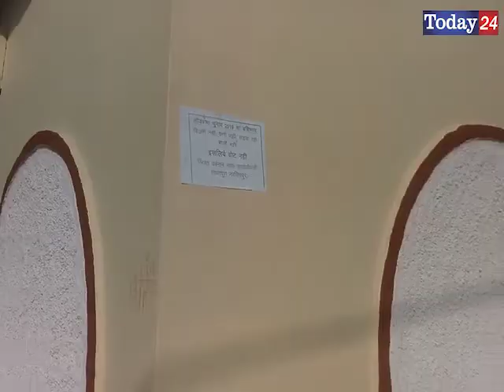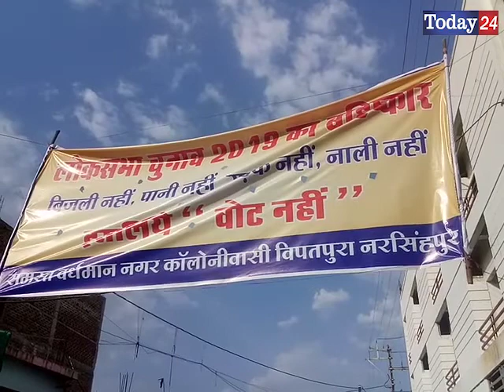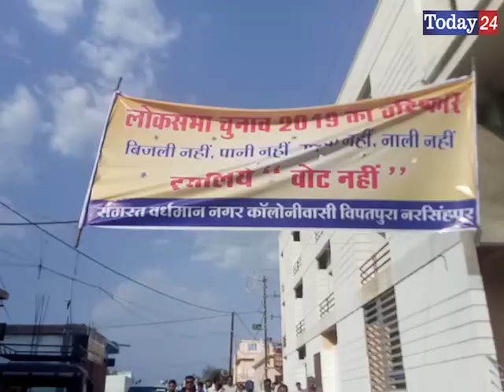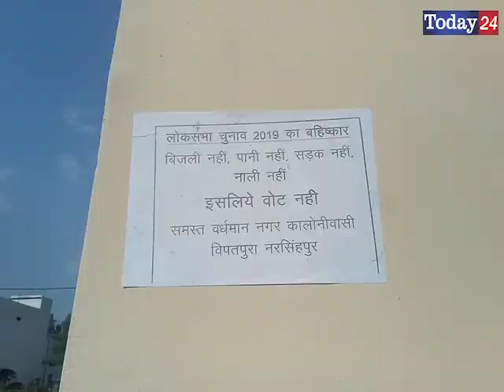नरसिंहपुर के वर्धमान सिटी में लोगों ने किया सामूहिक चुनाव बहिष्कार | Today24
लोकतंत्र में एक एक वोट कीमती होता है, एक वोट किसी उम्मीदवार की हार या जीत तय करता है, लेकिन जब पूरी कॉलोनी के रहवासी वोट देने की मनाही करने लग जाएं तो क्या होता है, यह वर्धमान सिटी में आकर पता चलता है, जहां वोट देने की मनाही करने के बाद पूरा प्रशासनिक अमला रहवासियों को मनाने के लिए परेड करता दिखा।
ग्राम पंचायत रोसरा अंतर्गत वर्धमान कॉलोनी के रहवासियों ने कालोनाइजर की वादा खिलाफी और 5 साल भी परमानेंट विधुत कनेक्शन, पक्की सड़क और नालियां न होने की वजह से मताधिकार के खिलाफत में मोर्चा खोल दिया है, यहां हर घर के सामने चुनाव में वोटबंदी के पोस्टर लगाए गए हैं।
नरेंद्र श्रीवास्तव
नरसिंहपुर

T.V. News

Application.

News."